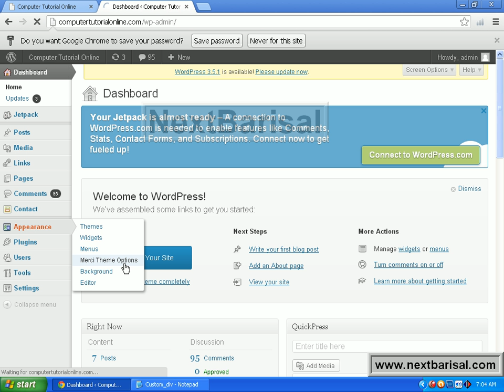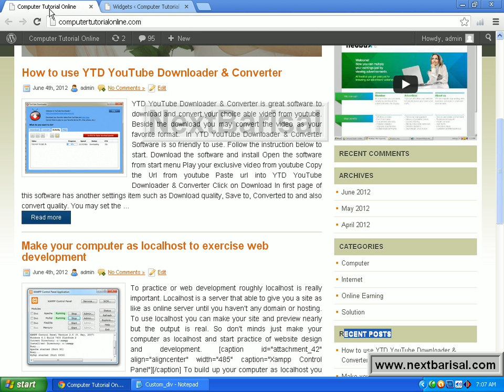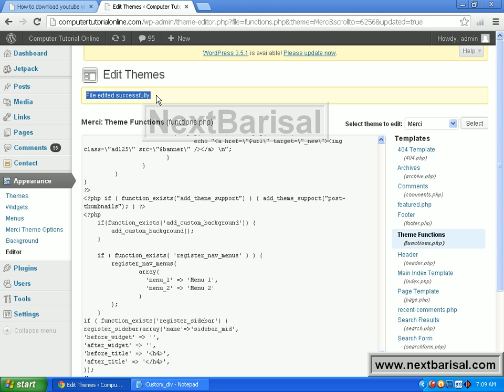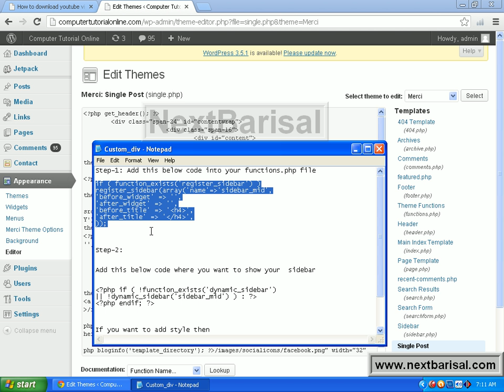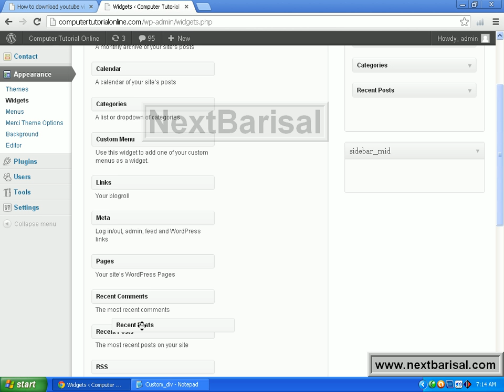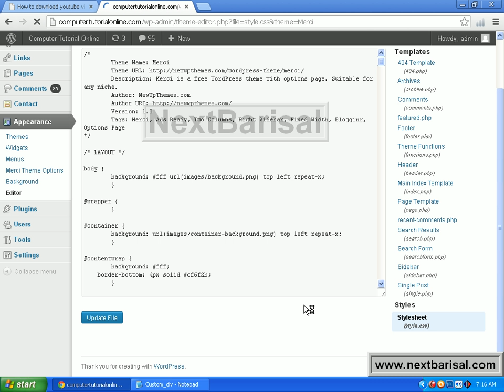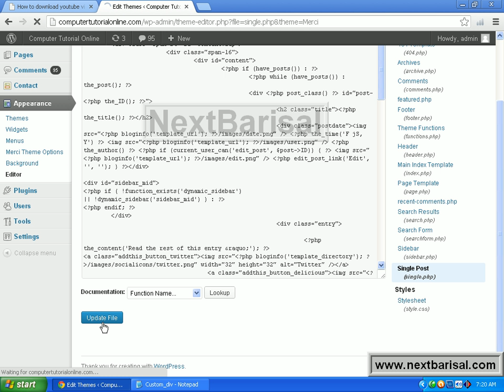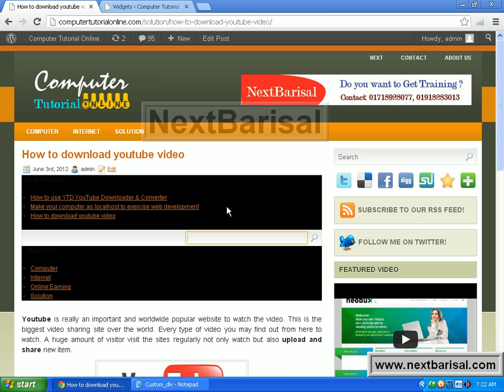29 Custom Div Create